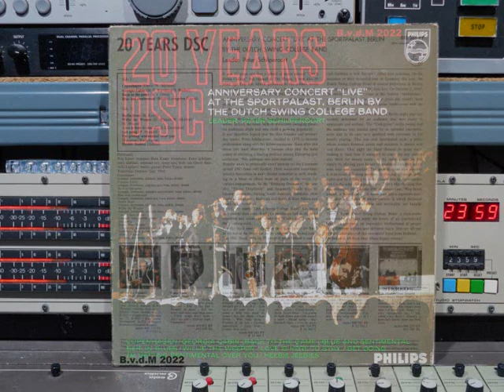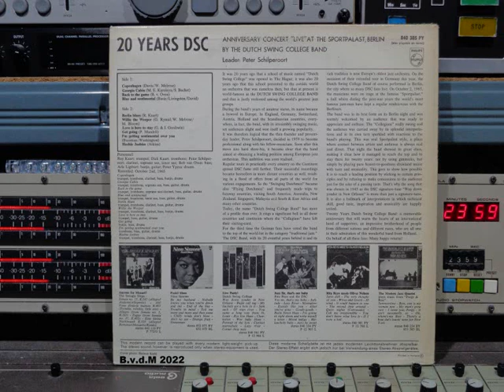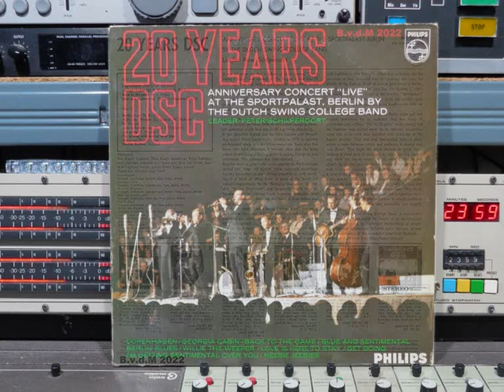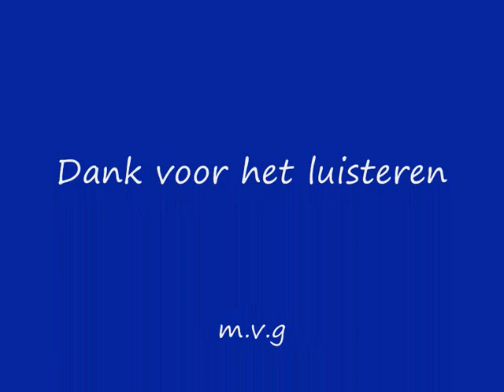Dutch Swing College Band 20 Years Remasterd By B v d M 2022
The Dutch Swing College Band   20 Years DSC at sportpalast Berlin
01 Copenhagen ( 00:00 )
02 Georgia Cabin ( 04:40 )
03 Back To The Game ( 10:26 )
04 Blue And Sentimental ( 13:41 )
05 Berlin Blues ( 19:41 )
06 Willie The Weeper ( 24:55 )
07 Love Is Here To Stay ( 29:14 )
08 Get Going ( 32:16 )
09 I'm Getting Sentimental Over You ( 34:06 )
10 Heebie Jeebies ( 38:54 )
Alle info onder voorbehoud !!
The Dutch Swing College Band Are:
Arie Ligthart:  Banjo & Guitar
Bob van Oven:  Bass
Peter Schilperoort:  Clarinet,
Sopranino Saxophone,
Tenor Saxophone & Leader
Peter Ypma:  Drums
Dick Kaart:  Trombone
Ray Kaart:  Trumpet
Recorded; October 2nd, 1965
20 yeard DSC anniversary concert "LIVE"
at the sportpalast, Berlin By:
The Dutch Swing College Band
Leader: Peter Schilperoort
Cover Photo: Helmut Kiehl.
Op PHILIPS Records Nr: 840 385 PY
made in the Netherlands
(Stereo also playable on Mono)
Met dank aan: H.v.B